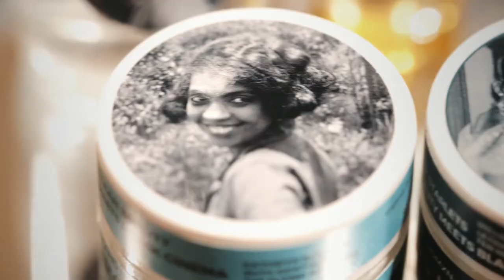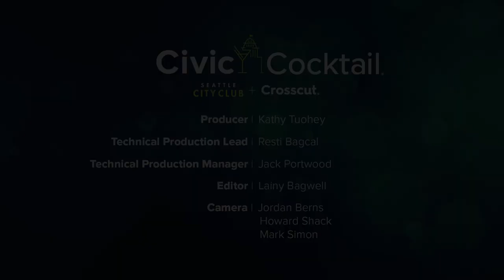Civic Cocktail - Reversing Roe V. Wade: The Impacts for Washington State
The consequences of a reversal of Roe v. Wade may be felt for decades to come. What are the implications for our region and state? How could this decision impact the everyday lives of Washingtonians? In two 30-minute segments, Civic Cocktail host Monica Guzman will explore the possible health, social, economic, and legal impacts of this monumental decision, along with possible changes to other federal court-decided rights.

Panelists:
• Rebecca Gibron, CEO, Planned Parenthood, Greater Northwest, Hawai'i, Alaska, Indiana, Kentucky
• Manka Dhingra, Washington State Senator
• Bob Ferguson, Washington State Attorney General
• Mónica Guzmán (Moderator)

About Civic Cocktail
Civic Cocktail connects elected and community leaders with the public for lively conversations about important issues facing our region. Whether you’re new to the Pacific Northwest, a self-described “civic nerd,” or looking to meet people engaged in their communities, your evening at this beloved program is sure to be friendly, fun, and fascinating. Civic Cocktail’s welcoming and conversational tone is inspired by our Dialogue Across Differences initiative. We hope you can join in person, where the conversation happens over tasty bites and festive libations, but you can still enjoy the experience wherever you are by watching virtually.

Seattle CityClub is a 40-year-old nonpartisan, civics-focused nonprofit, providing a platform for insightful and educational conversations that include a diverse range of perspectives.

Crosscut.com is a nonprofit, publicly supported newsroom. It is part of Cascade Public Media, which also owns and operates KCTS 9, Seattle's PBS station. Cascade Public Media serves the Pacific Northwest and its mission is to inspire a smarter world by committing to exceptional public television programming and local public interest journalism.